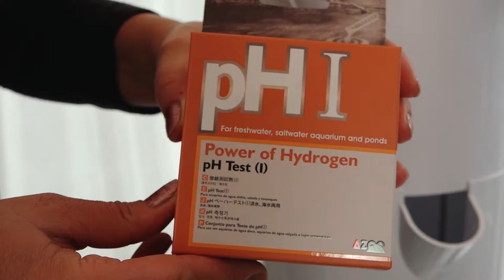Tower Garden Teil 2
Nach dem Aufbau kommt der schöne 2. Teil: Das Befüllen und Bepflanzen vom Towergarden!